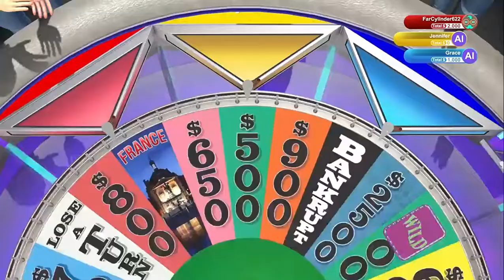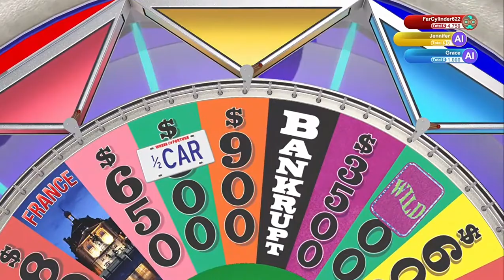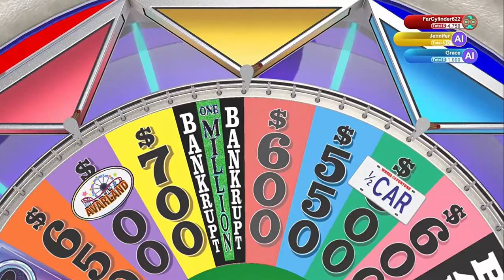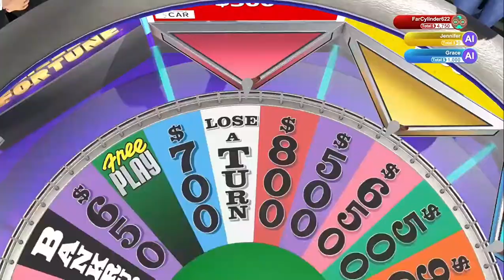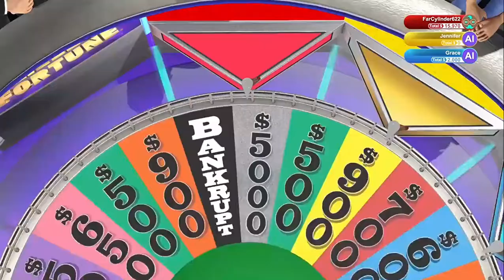Wheel of Fortune Xbox One S1 E3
America's Game Day 3

First Aired: July 17th, 2020